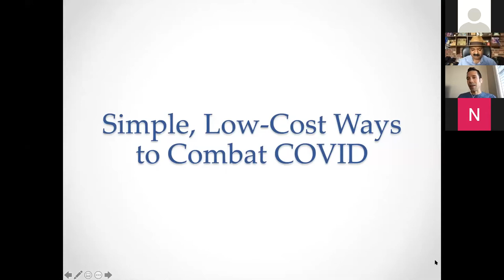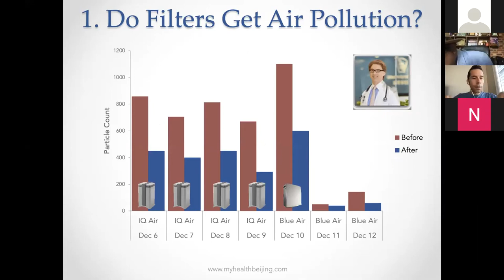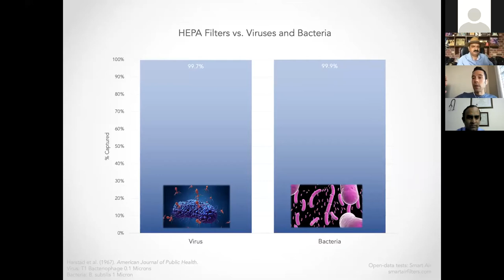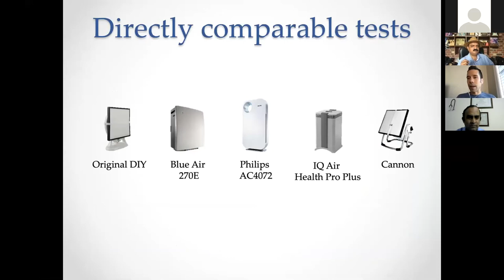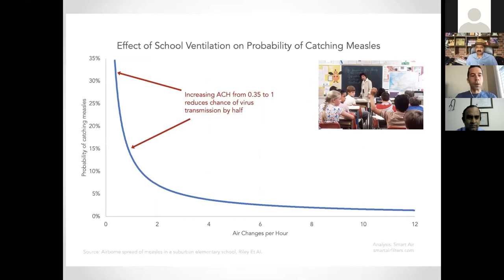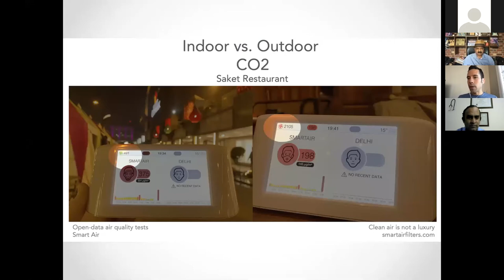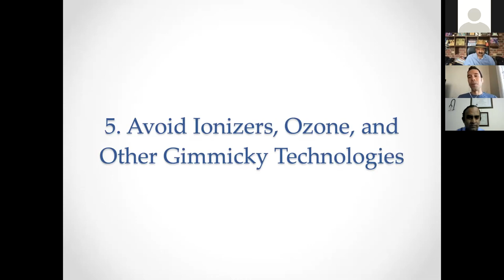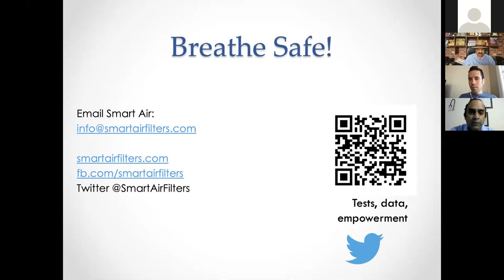Simple, Low-Cost Ways to Combat COVID-19 for Schools, Homes and Businesses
Smart Air founder Thomas Talhelm shares several ways to combat coronavirus and how improving ventilation could reduce infections - especially for schools, homes and businesses. This video is taken from the Green Fulbrighters Forum, June 5th 2021.

What's covered in this video:
00:00 - Intro
00:20 - Simple, Low Cost Ways to Combat COVID
00:58 - Building a DIY Air Purifier for less than $30
04:45 - What Are HEPA Filters and do they Capture Viruses?
05:50 - Can HEPA Filters Reduce COVID infections?
11:49 - Using CO2 levels to estimate COVID risk
14:36 - Ionizers, ozone and bipolar needlepoint ionizers